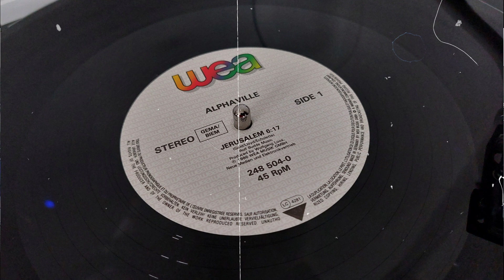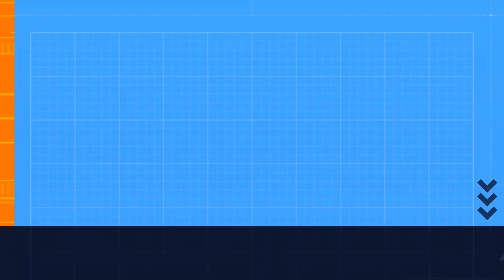Alphaville - Jerusalem ( The Palace - Version ) (1986) (By Zsolt & the Grooves.)